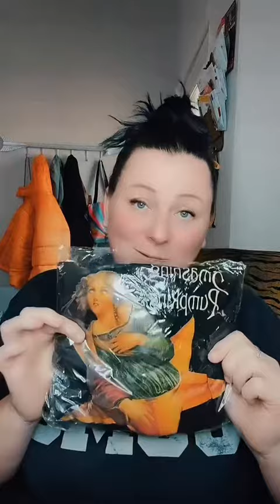Overstock Bins Clothing Haul To Resell Online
Just a really quick clothing haul from a place in West Columbia, SC called Overstock bins. I paid $2 per item.